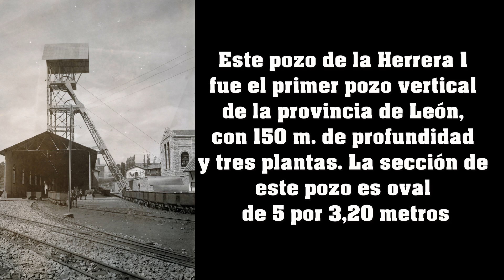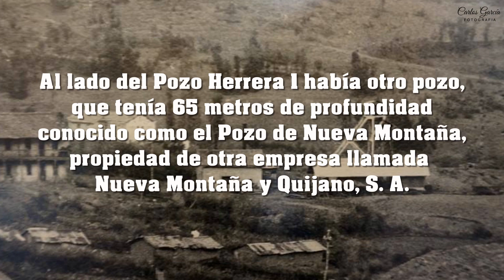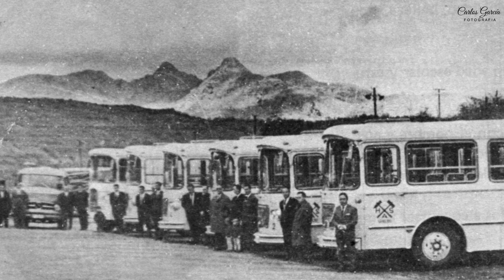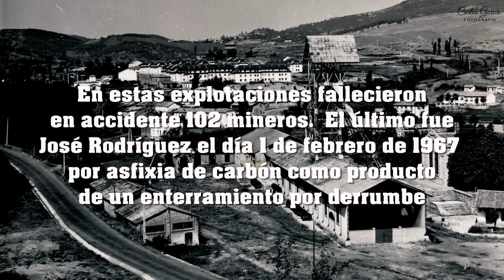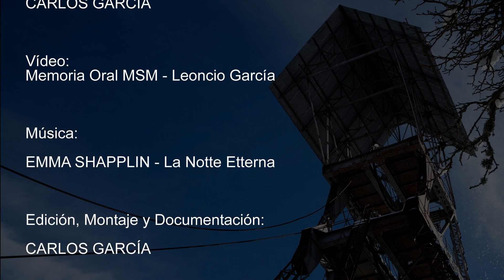CUENCA DE SABERO (León) LA HERRERA. Explotaciones Mineras. Por Carlos García.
Visión optima en HD 1080p.
La Herrera (Sahelices de Sabero), explotaciones mineras en el siglo XX.
Por Carlos García.